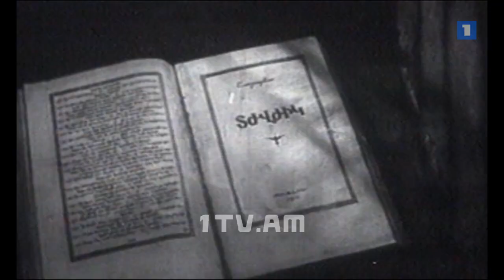10.08.14 / Երվանդ Մանարյան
10.08.14 / Երվանդ Մանարյան